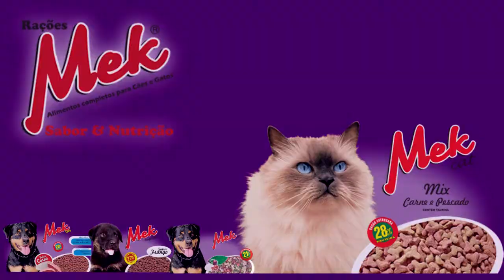ESCOLA PATRÍCIO PROMOVE DOIS PROJETOS EDUCACIONAIS PARA AUTOAPRENDIZAGEM DOS ESTUDANTES.